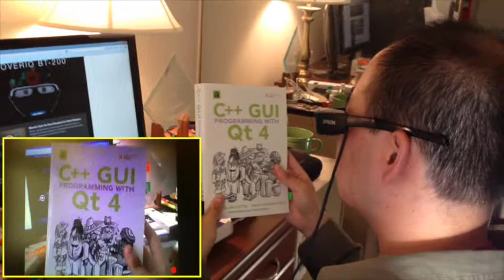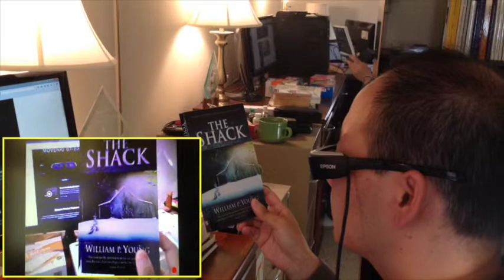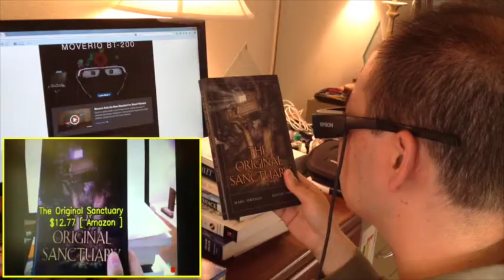On-Device Image Matching for Smart Glasses Augmented Reality (July 2014)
Our system performs tracking, feature tracking, database search, and geometric verification on the Epson Moverio BT-200 smart glasses to recognize objects like product packages. To store a database in the limited RAM of the device, compact image signatures (REVV) are utilized to generate and search a local database. Since we perform on-device image matching, we can achieve a low latency anywhere and anytime, regardless of external network or server conditions.